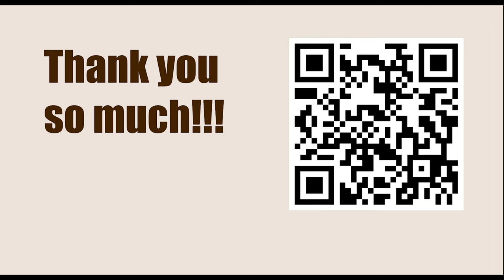Superbet Rapid & Blitz Poland 2023 - Round: 6 || Magnus Carlsen vs Anish Giri